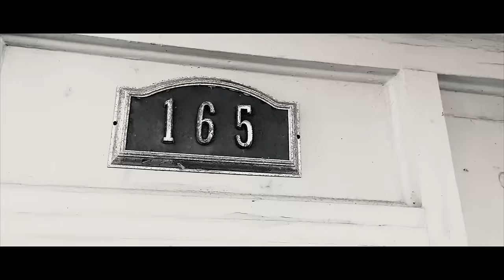Racewall Mosquitoes - Miles Above [Official Music Video]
Watch the video for "Miles Above" now!

Featured on The Recital of Annie Lytle

Music and vocal production by @insectalien

Special thanks to:
Luke Walker
Cherry Blossom Productions